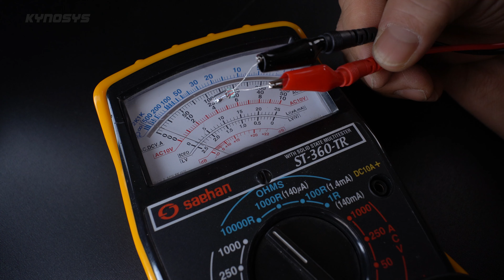Switchless Lamp using Tilt Switch / DIY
There is a tilt switch that can be switched by detecting the inclination.
Tilt switches are often used, such as automatically shutting off the power when the heating device falls.

I thought a lot about how to use this, so I made a small lamp.
What's unique is that it doesn't have a switch.
I laser-printed the lamp as ON/OFF. This laser engraver is from a company called 'IKIER', and I received product support so that it can be used for my DIY.
In the future, I think this product will be used a lot when engraving letters or cutting thin wood.

If you let the ON letter be visible, the lamp will light up on its own.
And if you let the OFF letter be visible, the lamp turns off.
I wanted to show you that even with a very simple switch that costs about $0.1, we can create a fun concept piece together.
This switch is very versatile, so I hope you can use it for fun works.